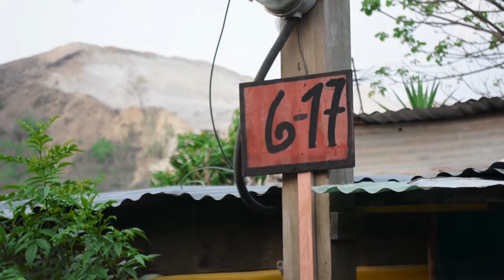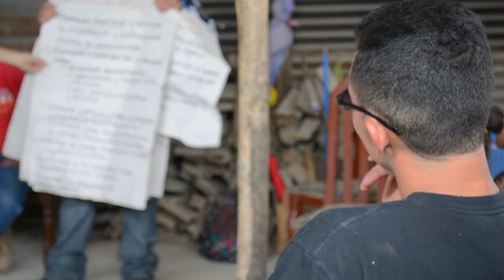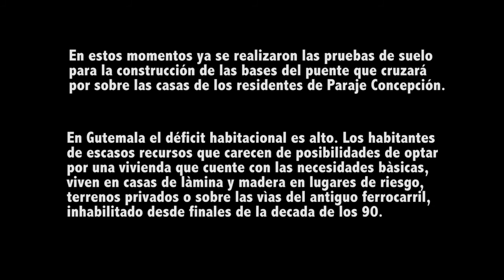KM 20.5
Cortometraje documental Casa Comal Escuela, realizado por alumnos de segundo año durante el ciclo 2015.

Director: Nat Mao
Producción: Grecia Rojas y Heidy Rayba
Dirección de fotografía: Luis Orozco y Ana Shaw
Sonido: Nat Mao y Aaron Menchú
Montaje: Monisa Hinrichs